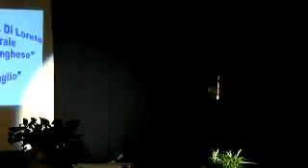Corrida 2009 Pakistan allo sbaraglio 1/2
Vallelunga (CL)
Corrida 2009.
Dilettanti alla rinfusa!